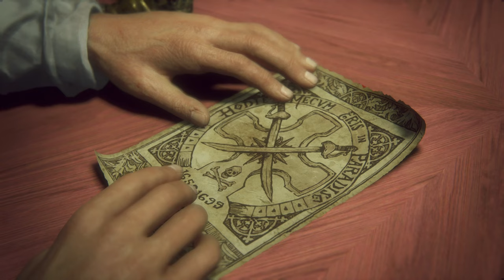UNCHARTED 4 Прохождение | АНЧАРТЕД 4 ПУТЬ ВОРА /КРАЖА КРЕСТА ПИРАТА 2